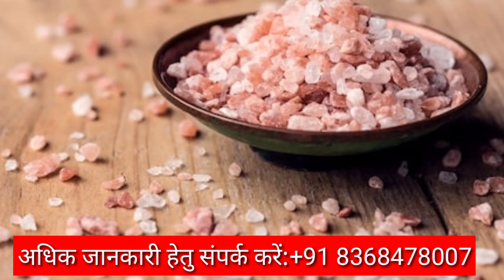अचानक धन प्राप्ति हेतु नमक से करे अचूक टोटका माता लक्ष्मी सदैव वास करेंगी आपके घर में